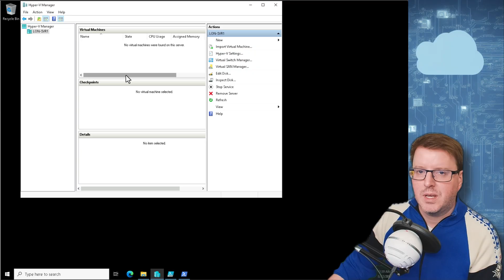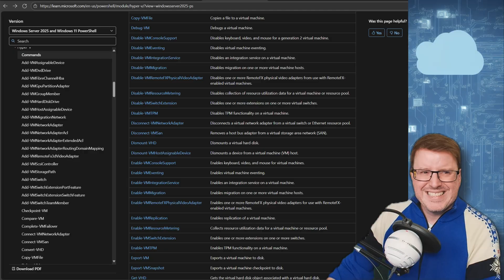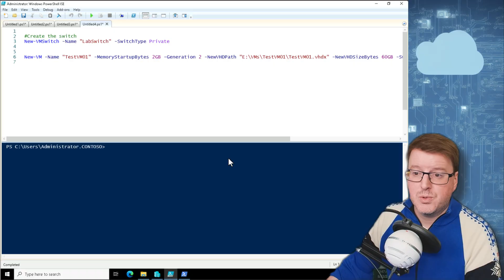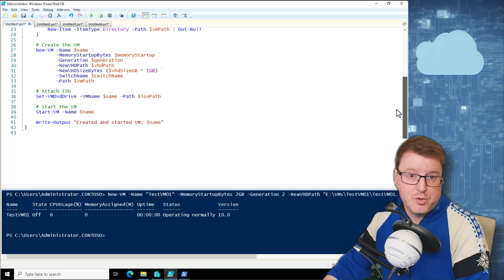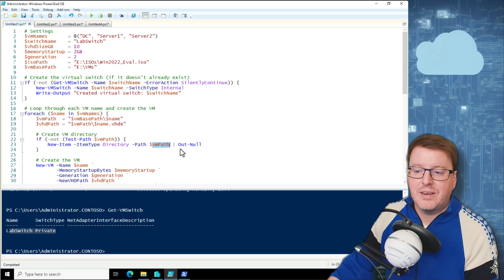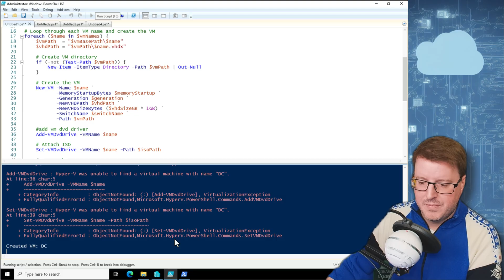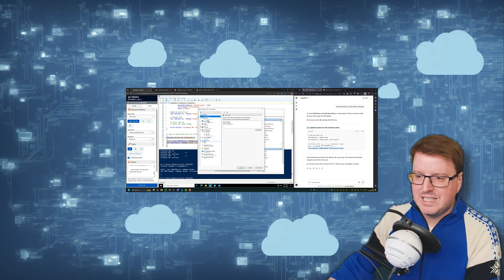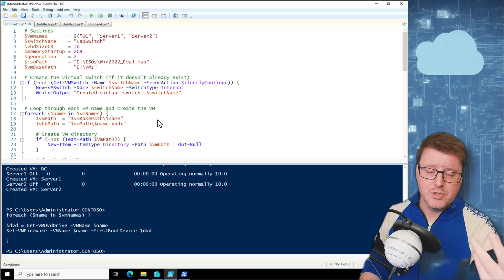Hyper V and Powershell on Windows Server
In this tutorial, you'll learn how to automatically create multiple Hyper-V virtual machines using PowerShell, complete with a virtual switch, attached ISO installation media, and correctly configured boot order. Whether you're building a lab, deploying test environments, or just want to speed up your VM setup process, this video shows you how to do it all from the command line — no GUI required.

🔧 What this video covers:

How to create an internal Hyper-V virtual switch using PowerShell

How to use a loop to create multiple VMs automatically

How to assign RAM, storage, and generation to each VM

How to attach an ISO file to a VM

How to make the VM boot from ISO first using Set-VMFirmware

Creating and storing VMs in a custom folder path

Works on Windows 10/11 Pro and Windows Server 2016/2019/2022/2025

Creating a virtual switch:
New-VMSwitch -Name "LabSwitch" -SwitchType Internal

Creating multiple VMs with a loop:
New-VM -Name "VMName" -MemoryStartupBytes 2GB -Generation 2 -NewVHDPath "Path" -NewVHDSizeBytes 60GB -SwitchName "LabSwitch"

Attaching ISO installation media:
Add-VMDvdDrive, Set-VMDvdDrive

Setting boot priority to DVD:
Set-VMFirmware -VMName "VMName" -FirstBootDevice $dvd

Starting the VM:
Start-VM -Name "VMName"